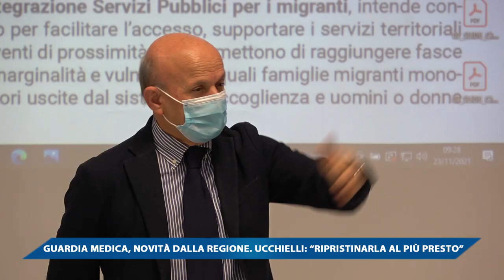GUARDIA MEDICA, NOVITA' DALLA REGIONE UCCHIELLI, RIPRISTINARLA AL PIU' PRESTO